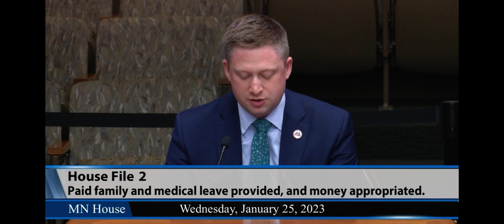MN House Workforce Committee: Andy Wilke, January 25, 2023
Andy Wilke testifies on HF2, a proposal to create a new Paid Family and Medical Leave program in the state of Minnesota.